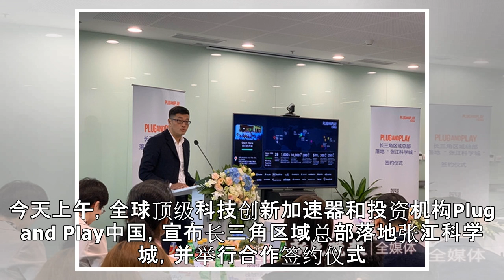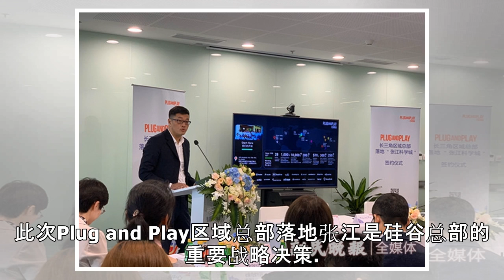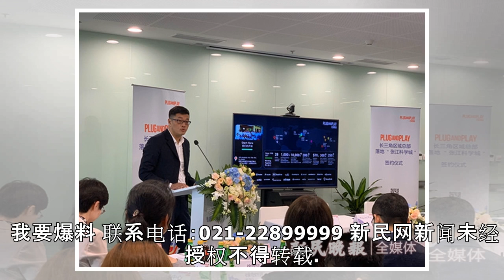硅谷科创加速器在张江设长三角区域总部